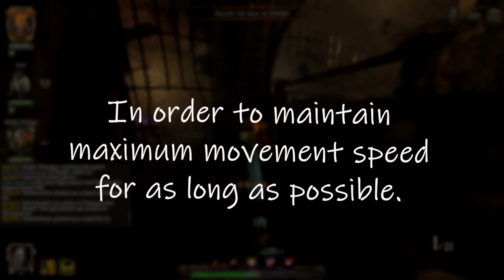K E R C H O W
You like that Cars reference I did there? Well don't get used to it, 'cause I didn't put any Cars jokes in the video! How's that for subverting expectations?

The build in question focuses mainly on gaining movement speed by landing
ranged critical hits on enemies. Critical hit chance and general movement speed are also boosted in order to obtain the maximum movement speed possible in the game! The only downside is you have the HP of wet tissue paper when the team is carrying 2 Grimoires...